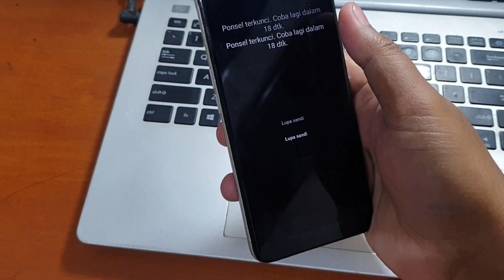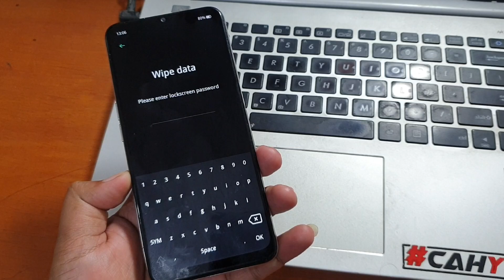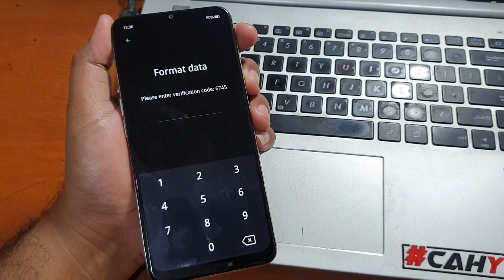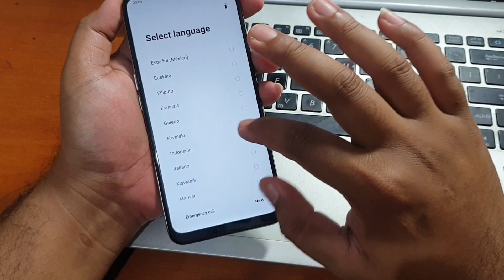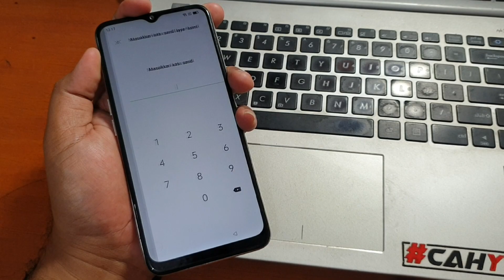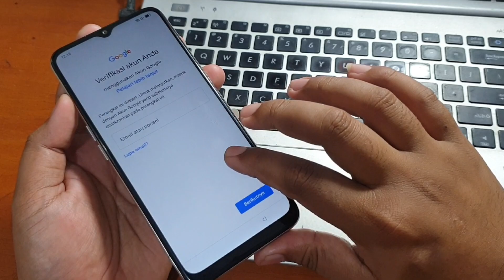Cara Hapus Sandi Oppo A16 Lupa Kunci Layar Tanpa Komputer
Cara Hapus Sandi Oppo A16 Lupa Kunci Layar Tanpa Komputer ternyata sangat mudah. Tutorial lengkap nya silahkan simak video diatas.